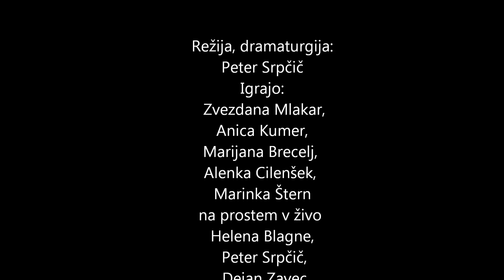Najstarejša obrt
Paula Vogel
Najstarejša obrt (The Oldest Profession)
Komedija

Režija, dramaturgija Peter Srpčič
Igrajo Zvezdana Mlakar, Anica Kumer, Marijana Brecelj, Alenka Cilenšek, Marinka Štern
na prostem v živo Helena Blagne, Peter Srpčič, Dejan Zavec

Têrmin najstarejša obrt se bere in razume kot prostitucija in tukaj naslov govori dejansko o tem, čeprav ima večplastni pomen. V besedilu Paule Vogel namreč nastopa pet dam, ki se ukvarjajo s to »najstarejšo obrtjo«, njihova starost se giblje med dvainsedemdeset in triinosemdeset. Gre za dame stare šole, ki svoj poklic dvomljivega slovesa opravljajo s stilom in maniro, ki je danes pri modernih prostitutkah več ne najdemo.
Seveda, če je pet bab na kupu, še posebej takih, ki se presneto dobro poznajo, je normalno, da med njimi prihaja do nesoglasij in trenj. Še posebej aktualno je vprašanje nasledstva, saj bo najstarejša med njimi, Mae, ki je tudi zvodnica tega krdela, v kratkem odšla v težko prislužen pokoj, in tako bo morala ena od ostalih prevzeti skrb za družino prijateljic noči. Ob tem se na izjemno zabaven in humoren način lomijo kopja glede vprašanja njihovega poslovnega modela, novih trendov pri opravljanju tovrstnih storitev, odnosa do strank in stanja gospodarske krize, ki seveda tudi ob postopnem izumiranju njihovih stalnih strank najeda njihovo eksistenco.
V ozadju te nenavadne, a izjemno zabavne zgodbe se kaže zgodba o odhajanju nekega časa in prihodu novega, ki počasi, a vztrajno briše prostor za dekleta stare šole. Seveda se skozi pripoved tudi spominjajo dobrih starih časov, v katerih so bile one tiste glavne in so se skozi preizkušnje prebijale do sedanjosti. Vsaka od njih ima svojo zgodbo, svoje sanje in zgodbe teh dam stare šole, preizkušenih obrtnic najstarejše obrti, nam slikajo zelo človeško in s tem kljub humornosti pripovedi tudi pretresljivo sliko teh žensk. Na tak način ima zgodba svojo težo in govori o človeškem ozadju tega notoričnega poklica. V predstavi bodo nastopile dame stare šole, najboljše izmed igralk generacije žlahtnih zvezd slovenskega gledališča.